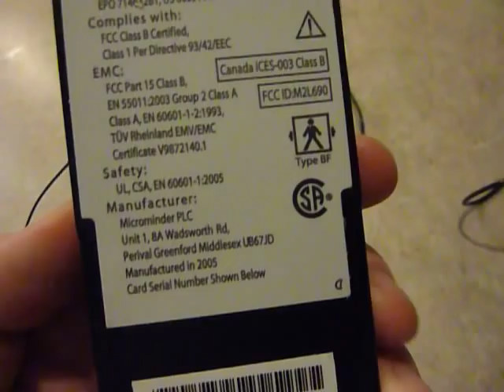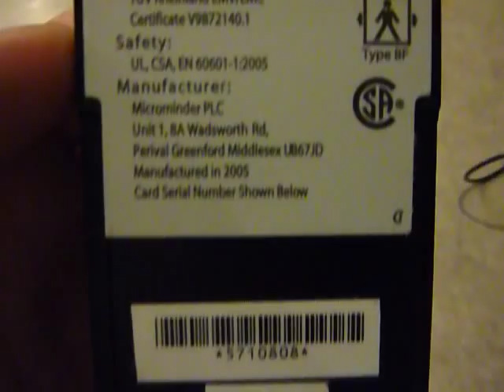dexis model 601p for sale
Non-working, physically excellent condition, get this steal now. Dexis declared not working in jan of 2009, but said easy repair. Get this teal now!